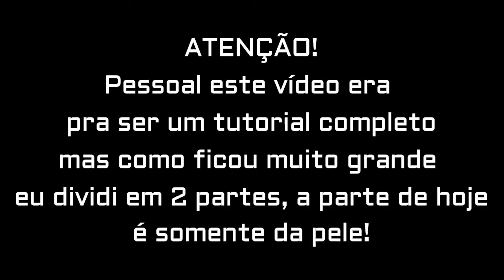Passo a Passo - Tutorial de uma Pele Perfeita!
Olá minhas divas! Tudo bem com vcs?
No vídeo de hoje eu venho trazer para vcs um passo a passo pra fazer uma Pele Babado!
O vídeo está recheado de dicas para vcs, e aí gostaram?
Compartilha aí com suas amigas 😍😍😍

Venha vc tbm fazer parte desta família, Rumo aos 1000 inscritos...